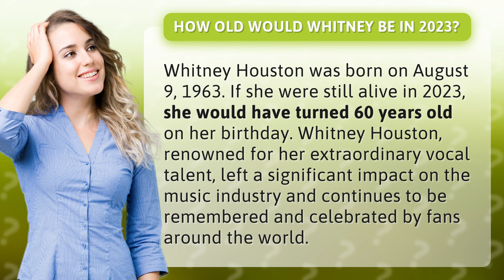How old would whitney be in 2023?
Whitney Houston: Age in 2023 • Whitney Houston: Age 2023 • Discover how old Whitney Houston would have been in 2023 and celebrate the legendary singer's enduring legacy in the music industry.